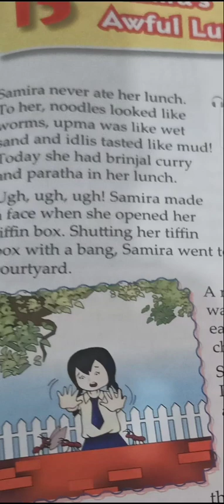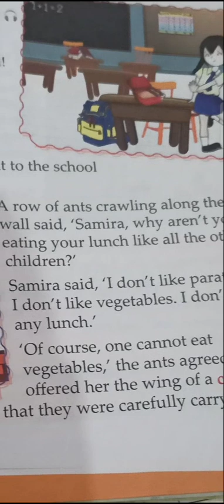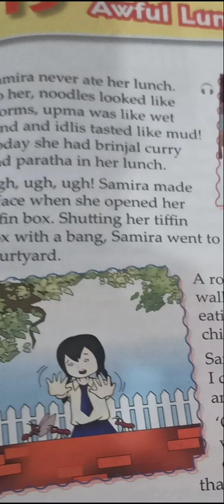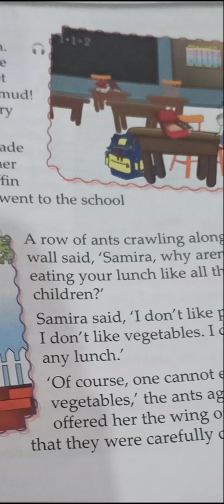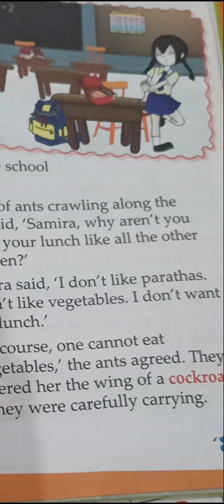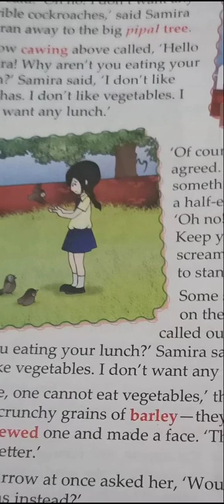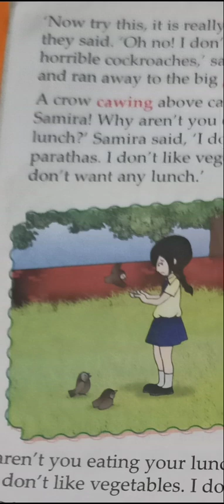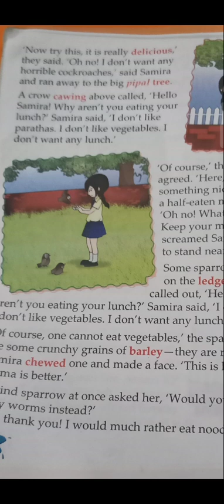Samira's Awful Lunch for class 1 of English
samira's Awful Lunch explain in Hindi and English.